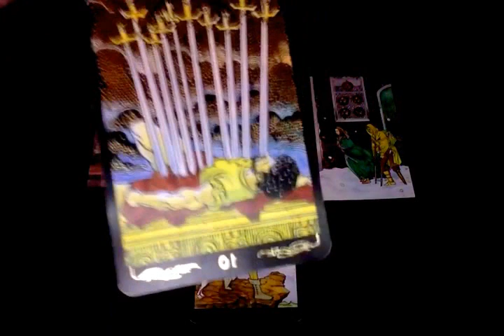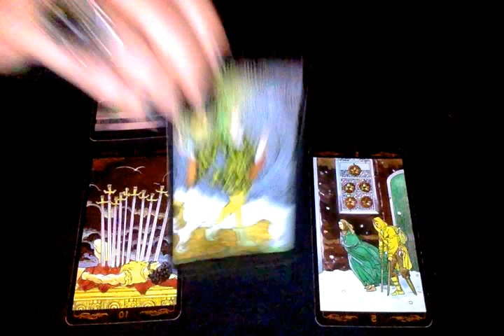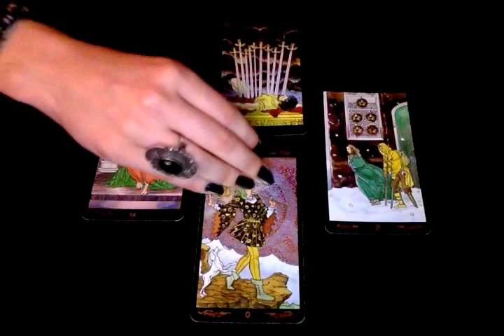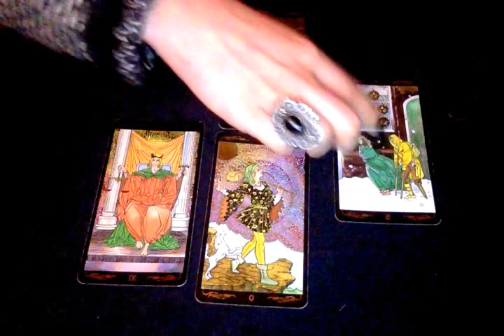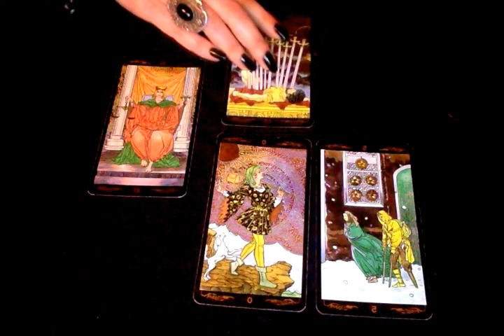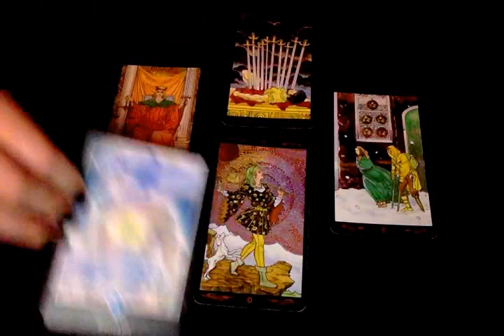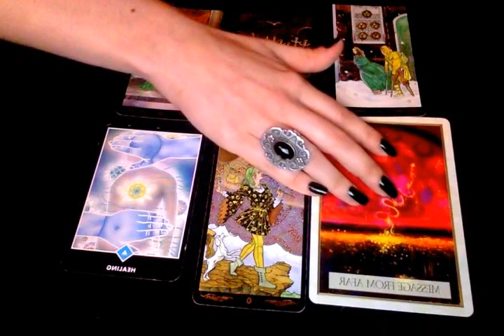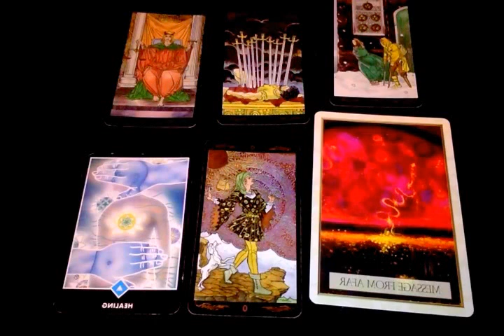Capricorne - Mai 2017 - Horoscope - Tirage Mensuel (Tarot et Oracle)